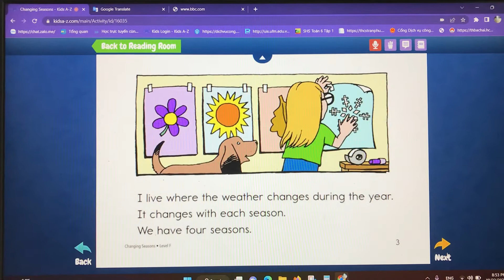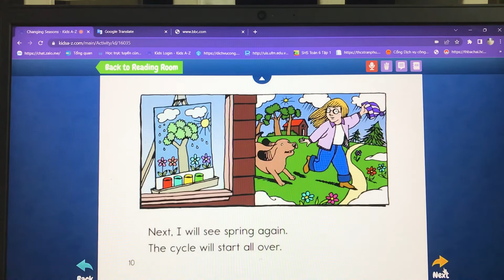Daisy- PU2- Level F- Changing Seasons